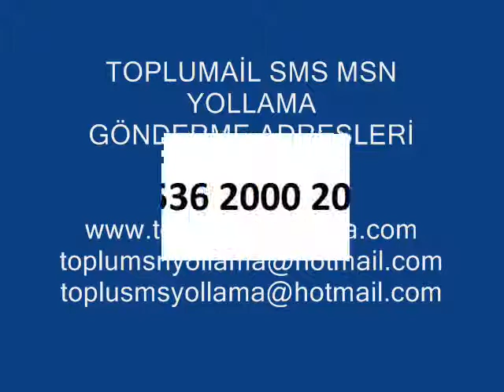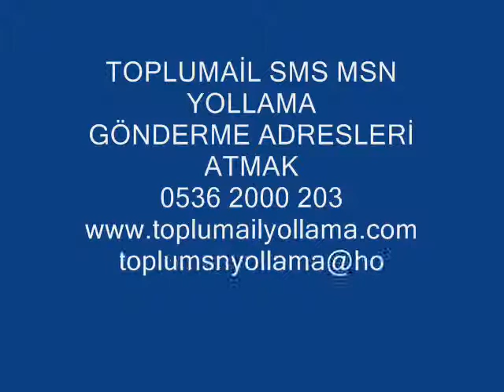İNTERNETTE BİRİNCİ 0536 2000 203 ÇIKMAK YEREL SEO REKLAMLAR web tasarım eğitimi